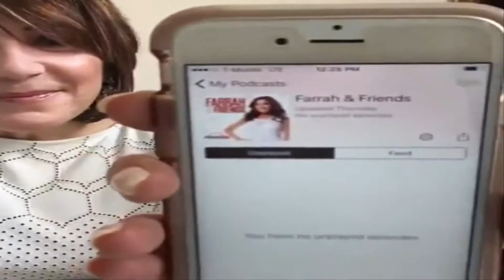We're here with Farrah Abraham!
Hollywood Life was live.